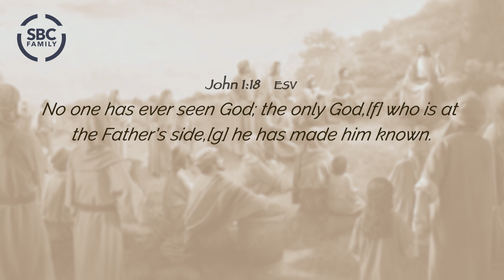MORNING DEVOTION - 12/05/2023 | Make Him Known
MORNING DEVOTION
Today, Minister Taylor is sharing some thoughts on John 1:18  ESV
Today's topic: Make Him Known